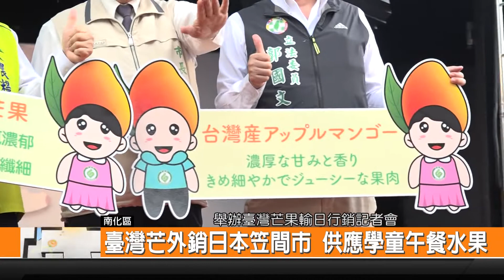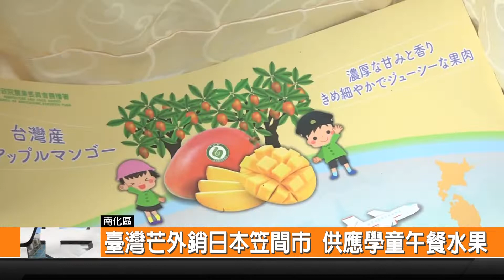臺灣芒外銷日本笠間市 供應學童午餐水果-新永安新聞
農委會農糧署 規劃將臺南芒果外銷到日本 供應給笠間市中小學做為學童午餐的水果 臺南市政府特別前往南化區農會集貨場 舉辦臺灣芒果輸日行銷記者會 臺南芒果產量是全國最高 而且受最多人歡迎 很感謝農糧署打開這條通路 讓優質的芒果加入營養午餐